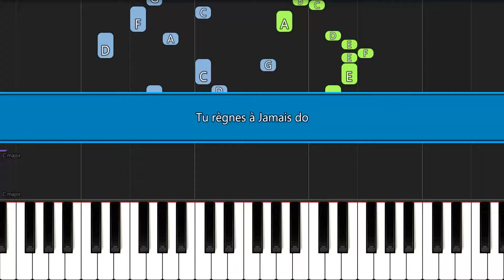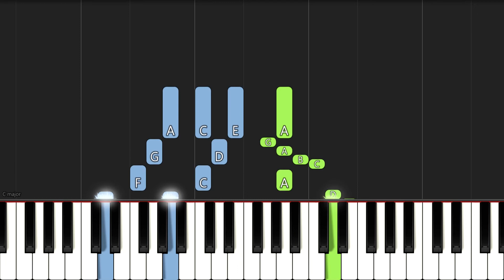Tu Règnes à Jamais | EASY PIANO TUTORIAL BY Extreme Midi